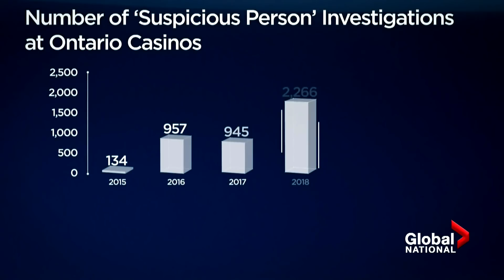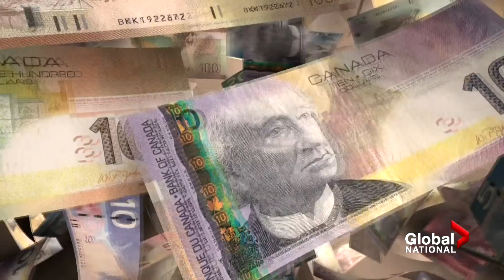Suspicious cash transactions at Ontario casinos spike after crackdown at B.C. casinos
A Global News exclusive investigation has obtained documents revealing the number of investigations into suspicious cash in Ontario casinos more than doubled in 2018. As Mike Le Couteur explains, experts say international drug cartels that targeted B.C. casinos to wash dirty money have now shifted their focus east.